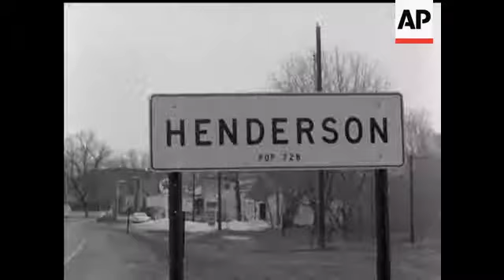TORNADOS AND FLOODS PLAGUE MIDWEST - NO SOUND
Various shots of floods and devastation in town and villages, farms and cities across Illinois, Wisensin, Michigan, Indiana and Ohio. It is the worst disaster in Indiana's history and the worst in the intire middle west since a nineteen twenty five tornado killed nearly seven hundred in three states. All the while a little to the north, flood water of the Mississippi and its tributaries build up in thirty nine Minnesota. Various shots.